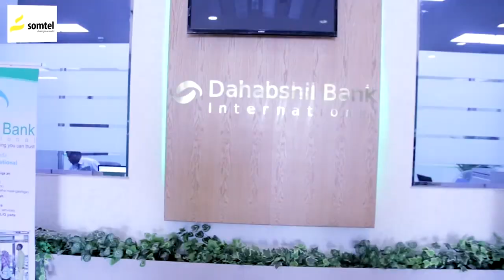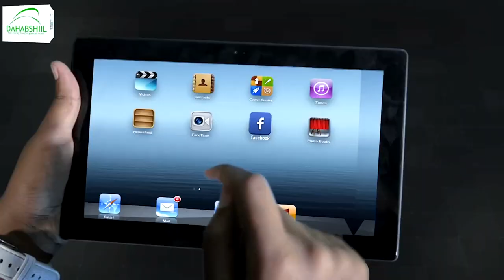"Waa maxay sababta kadambaysa in dib loo soo nooleyo heshiiska nukliyeerka Iran?."